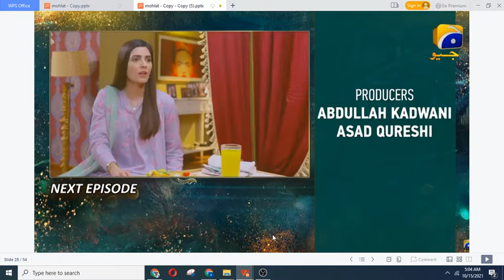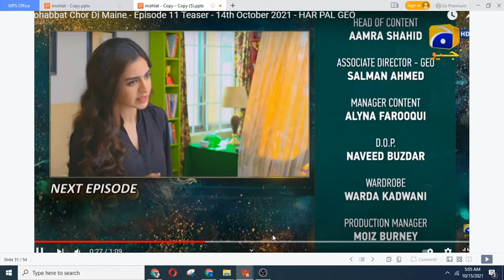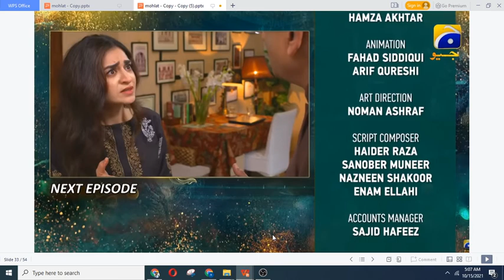Dubki || Hindi short movie || Heart touching movie || Best of one in Pakistan